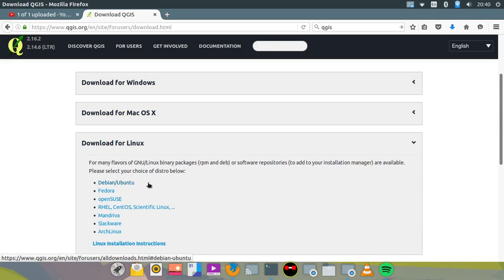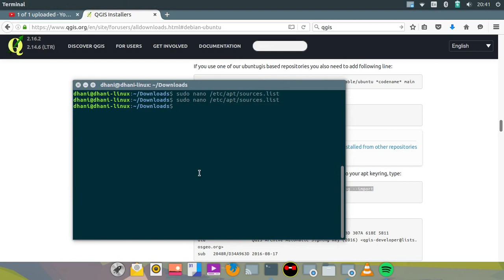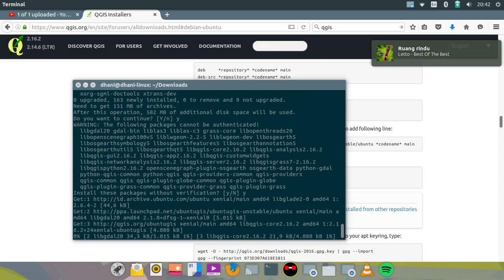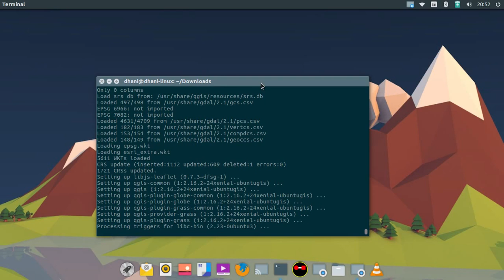Ubuntu Tutorial to Install qgis on ubuntu 16 04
Ubuntu tutorial how to install Quantum GIS (qGIS) on Ubuntu 16.04 Xenial Xerus.